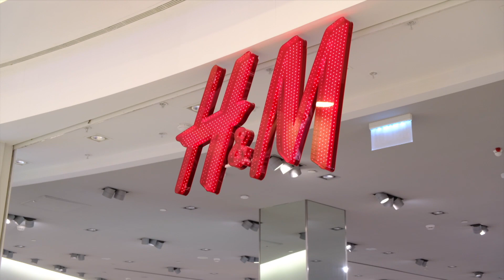Шоппинг с Алексом, выпуск 1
«Шоппинг с Алексом». Так называется моя новая рубрика, в которой мы будем с вами ходить по магазинам и смотреть новинки сезонов. В первом выпуске мы зашли в ТЦ «Метрополис» и провели инспекцию осенних коллекций в United Colors of Benetton, ZARA и sandro paris.